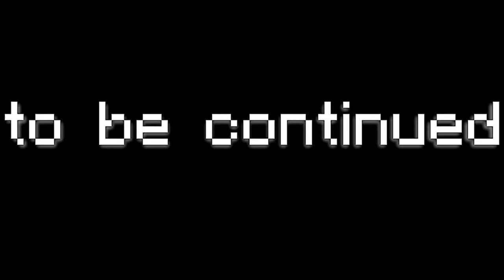this minecraft video is completely made out of screenshots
it might not look that great, but for this kind of concept i'm pretty proud of the end result :).
this took around 20 hours in total to make lol so I hope the views will make my valueable time that has been spent worth it. Every part of the video is made out of a screenshot and there is no extra editing involved
Nevertheless, enjoy the minecraft video!

My channel is all about Minecraft music video's :), currently aiming for 100k subs in a year or something (a huge goal but I might be able to do it).
Anyways, enjoy these Minecraft video's!